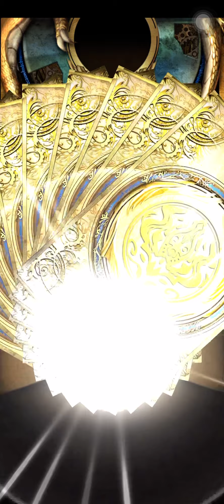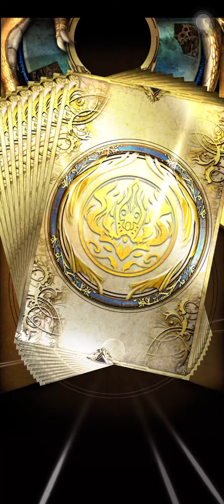【神魔之塔】神魔送100連抽究竟抽到什麼🔥【神魔節】登入送100抽神選卡【神魔之塔 Tower of Saviors】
Hello,魂魄⋯

【† 《聖騎士團》 †】
⚜️公會編號：36392

〖連結列表〗Link List